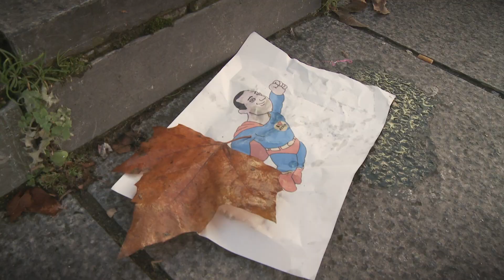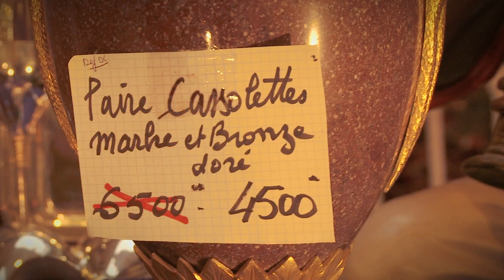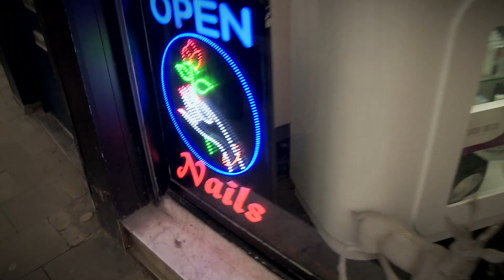Teaser Komt Goed!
Dit dagprogramma is een samenwerking van School zonder Racisme en comedian Erhan Demirci. Het programma is een combinatie van een komische voorstelling en een interactief stadsspel om Brussel in al haar diversiteit te ontdekken.